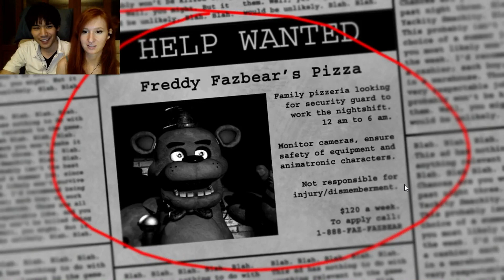Five Nights at Freddy's #2 (We suck less)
Five Nights at Freddy's part 2
Still Day 1 :(

WE RAISED THE VOLUME SO IS THIS LOUD ENOUGH YET

Also, Jun says: "I'm sorry I'm tired, everyone. I've been finishing work very late but tomorrow I will try to be more awake! :)"

For console games we use Elgato